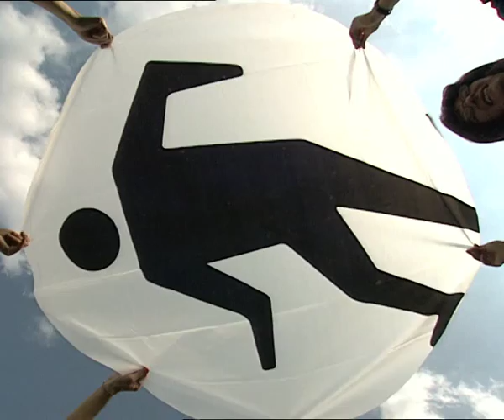Sitzbank selbst bauen - Tapetenwechsel (BR) | Staffel 4 - Folge 8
Elegant und gemütlich. So soll das Motto für das Wohnzimmer von Heidi und Dieter lauten. Geweihe an den Wänden und selbstgebaute Möbel verwandeln den Raum in ein amerikanisches Trapper-Zimmer. Auf den Dachboden von Andrea und Markus geht es noch gewagter zu: Die Designerin Katja Thieme hat das Thema "Baustelle" im Sinn. Kanalrohre, Betonklötze, Pylonen etc. Der Höhepunkt: Bespannte Metallringe, die von der Decke hängen. Doch bei deren Montage macht Bastl Wastl nicht mehr mit. Es kommt zum Streit.

Team Rot: Heidi & Dieter
Team Blau: Andrea & Markus
Designer: Katja Thieme & Stefan Suchanek
Moderator: Wolfgang Binder

Das Erfolgsformat aus dem Bayrischen Fernsehen mit dem Kult-Handwerker Bastl Wastl. Hier wird alles renoviert - von Keller bis Dachboden. Die Spielregeln sind einfach: Zwei befreundete Kandidaten-Paare tauschen für zwei Tage ihre Wohnungen. Ohne das Wissen der Anderen wird nun ein Zimmer renoviert und neu eingerichtet. Jedem Team steht ein Raumdesigner mit 3.000 DM (1.500 Euro) Budget zur Verfügung. Zur Unterstützung kommt noch Bastl Wastl hinzu, der als Fachmann kräftig mit anpackt.
Eine unterhaltsame Heimwerker-Sendung mit viel Spaß, Emotionen und reichlich Informationen zum Thema Wohnen und Renovieren.